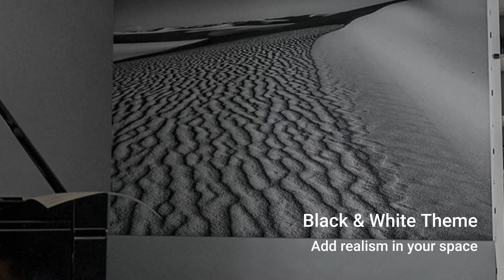5 Murals that will be make your walls look IMPACTFUL!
There’s no better way to mark your space with wall murals.  Identify a wall that maintains the room’s focus.  Select a mural wallcovering from the extensive Goodrich Library which includes architecture, landscape, botanical, nature, scenery, abstracts and cartoons.  Wall murals are not just limited to living spaces for the home, they are ideal for the commercial spaces such as offices, healthcare, childcare centers, restaurants and retail settings.  Here’s a showcase of 5 mural designs from Zintra from Goodrich  that will definitely make your walls look impactful!  Personalise your space with delectable textures , colours and prints that define you.  Free the mind and let your senses do the talking.